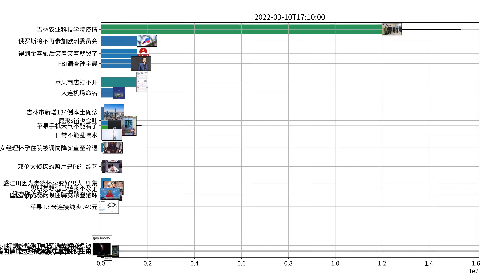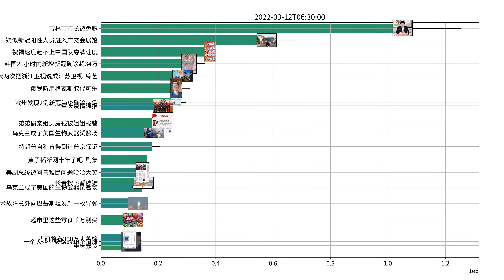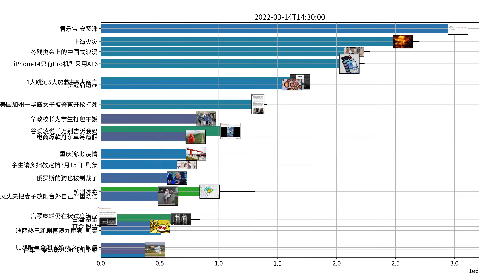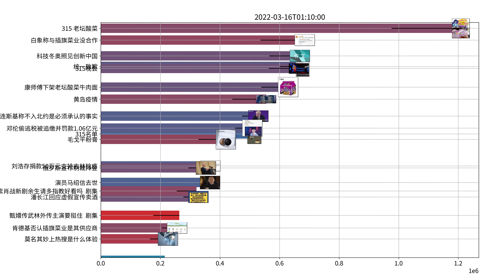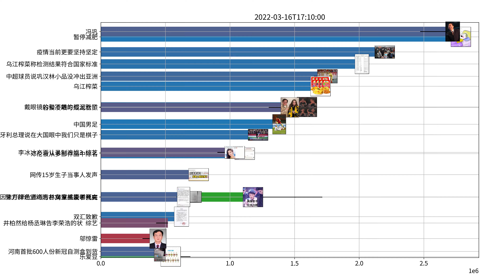Trending topics on Weibo, week of 03-10-2022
#315 老坛酸菜
何炅在线辟谣不是每次戴美瞳都是匪 综艺
余生请多指教定档3月15日 剧集
于途别吃老坛酸菜面了 剧集
记者卧底7-11曝光后厨乱象
君乐宝 安贤洙
余生请多指教 剧集
小S好敢说一女的 综艺
郑恺为了撕名牌已经开始健身 综艺
月球陨落 电影
吴奇隆不承认跳啦啦操一秒垮掉 综艺
李冰冰方否认录制浪姐3 综艺
南京 停课
谢娜说中午十二点你就知道我的苦比咖啡还苦 综艺
杨紫肖战新剧余生请多指教好看吗 剧集
江歌妈妈 善款
央视出现了王一博长空之王的镜头 电影
猎罪图鉴真的有第二季 剧集
迪丽热巴新剧再演九尾狐 剧集
成龙回应荷兰弟神秘海域动作戏致敬 电影
赵文卓帮女儿追星宋亚轩 综艺
BIGBANG上周完成回归MV拍摄 音乐
与君初相识定档0317 剧集
iPad Air5
猎罪图鉴大结局 剧集
美疾控中心称98%美国人口无需戴口罩
李晨吴尊十几年的友情默契为零 综艺
李荣浩拒绝井柏然的邀歌 综艺
顾魏值得信赖 剧集
WTT 刘诗雯
杨丞琳为李荣浩脱胎换骨MV打call 音乐
迪丽热巴任嘉伦恋爱氛围感 剧集